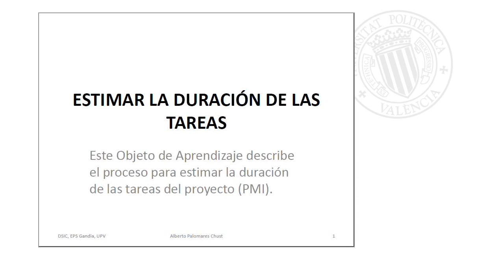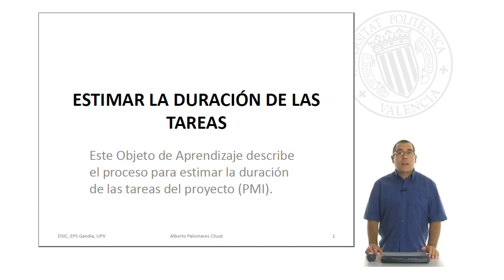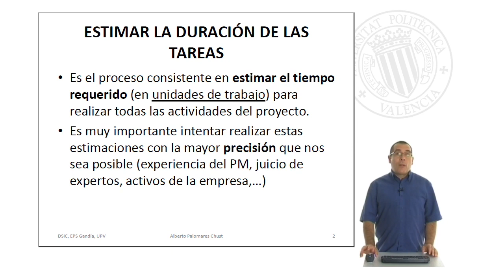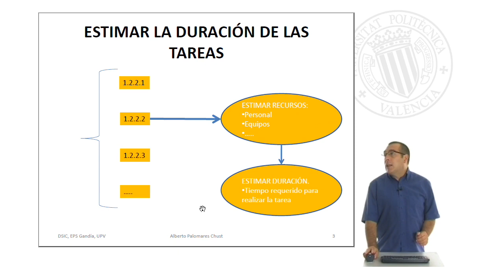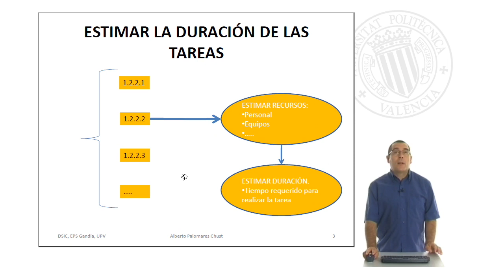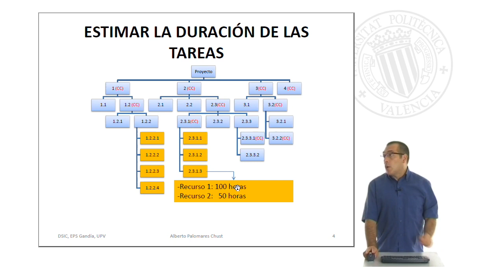Estimar la duración de las tareas | 4/5 | UPV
Título: Estimar la duración de las tareas

Descripción: Este Objeto de Aprendizaje describe el proceso para estimar la duración de las tareas del proyecto (según el PMI). Palomares Chust, A. (2011). Estimar la duración de las tareas.

Descripción automática: En este video, se aborda el proceso recomendado por el institute para estimar la duración de las tareas en proyectos. Este proceso se centra en calcular el tiempo, en unidades de trabajo y no tiempo ordinario, que cada tarea requiere, en función del calendario laboral. La precisión en estas estimaciones es crucial, pues afecta directamente al cumplimiento de los plazos y puede acarrear penalizaciones si hay retrasos.

La estimación se basa en la experiencia del project manager, asesoramiento de expertos y los datos históricos de la empresa sobre proyectos similares. Se considera la disponibilidad de los recursos y los calendarios laborales para determinar cuándo pueden realizarse las tareas. El perfil y experiencia del recurso asignado a cada tarea también influyen en la duración estimada.

Finalmente, el proyecto se descompone en paquetes de trabajo dentro de una estructura de desglose de trabajo, y para cada tarea se evalúan los recursos requeridos y las horas de trabajo necesarias. El video concluye enfatizando la importancia de la precisión en la estimación de la duración de las tareas para la gestión exitosa del proyecto.

Autor/a: Palomares Chust Alberto